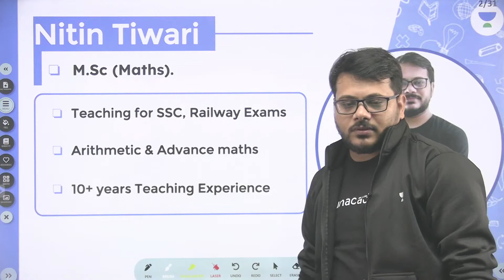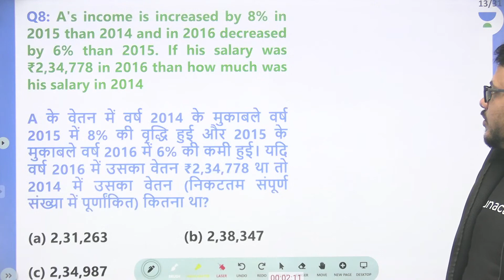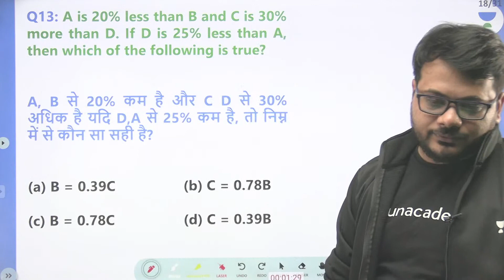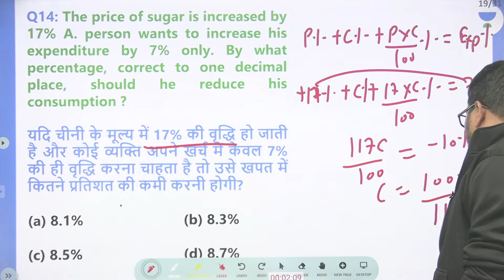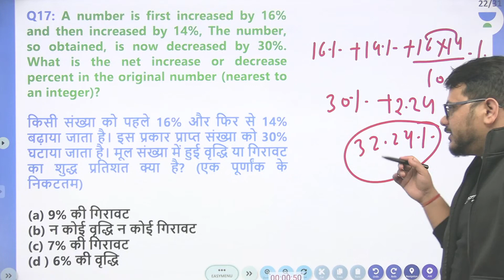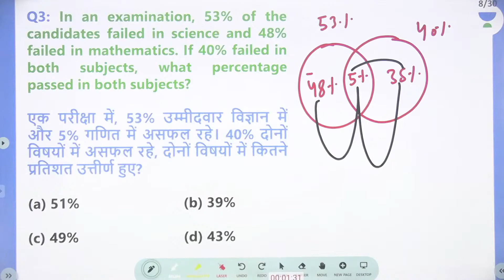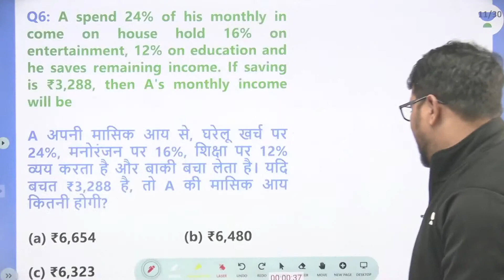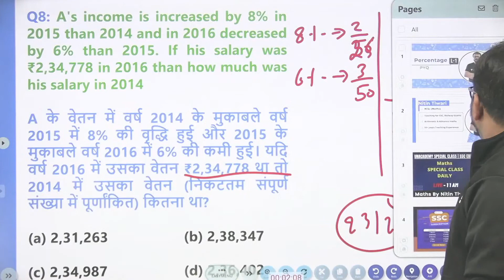Top 10 Percentage Concept | All Exams | @UnacademyStudiosEngrave | Maths by Nitin Sir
In this session, Nitin Sir will be teaching about the Top 10 Percentage Concept from maths for All Exams | Maths Percentage Questions | SSC Maths Percentage Important Questions | Let's Crack SSC & Railway Exams

Welcome to Let's Crack SSC & Railway Exams, your one-stop solution for all competitive exams. India’s Top Educators will be teaching you daily on this channel. We will cover the entire syllabus, strategy, updates, and notifications, which will help you crack all competitive exams.

During the live session, Our Maths expert, Nitin Tiwari Sir will share various tips and tricks along with examples that will help you crack these problems quickly and easily. Aspirants who are preparing for their Exams will be benefited from this channel. Unacademy platform has the Best Educators from all over the country, who take live classes every day.

Nitin Tiwari and more top Educators are teaching live on Unacademy.

Unacademy Subscription Benefits:
1. Learn from your favorite teacher
2. Dedicated DOUBT sessions
3. One Subscription, Unlimited Access
4. Real-time interaction with Teachers
5. You can ask doubts in the live class
6. Limited students
7. Download the videos & watch them offline